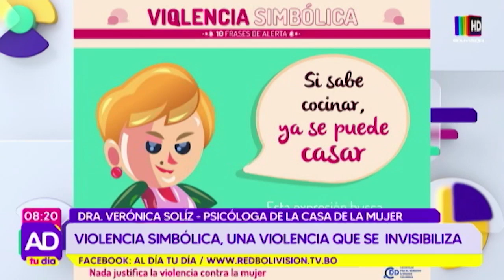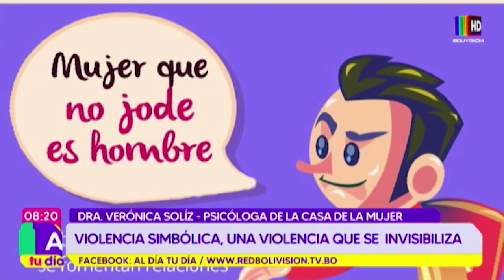¿Qué es la violencia simbólica?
La psicóloga de la casa de la mujer, Dra. Verónica Solís, nos explica todos los detalle que esto implica.